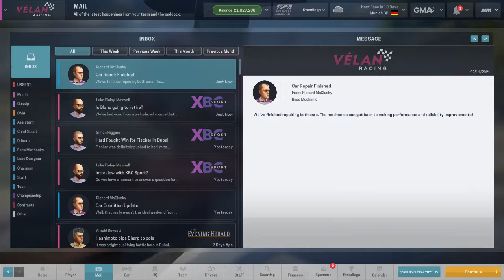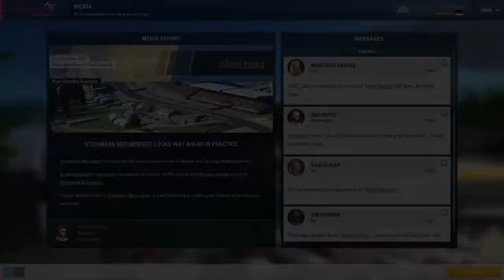MotorSport Manager PC | Let's Play #98 | Career - Velan | Race 16 MUNICH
🏁Season 6 Race 16 Munich
 Welcome to my Let's Play of Motorsport Manager on pc. In this series I will be playing the Career Mode using one of the existing teams - Velan Racing. My aim with this playthrough is to take  Vélan Racing from the back of the grid to the top and hope to win both the drivers and constructors title.

 TIMESTAMPS
⚙ 05:00 Practice.
⏱ 16:02 Qualifying.
🏁 20:25 Race.

I make Let's Play of Older AAA games along with newer Indie games and some Car based games.

I also make videos on deals and sales on games and share my opinion on some upcoming games.